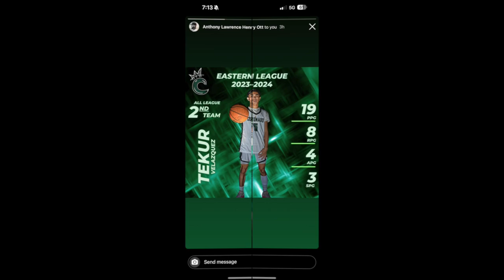Coronado Islanders Winter Sports Recap - Basketball, Rugby, Soccer & Water Polo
I’d like to thank all the coaches, parents, and players for allowing us to cover Basketball, Soccer and Water Polo this Winter season. Unfortunately, I couldn’t make it to any boys or girls rugby game games but was able to include some pics.

The Spring season has way too many sports for us to cover so boosters, coaches, parents, and players please feel free to forward pics or videos to us. We want to highlight as many student athletes and teams as possible.

A huge thank you to our partners The Brigantine, The Pecus Group, Elevate Performance and the Coronado Golf course for believing in us.